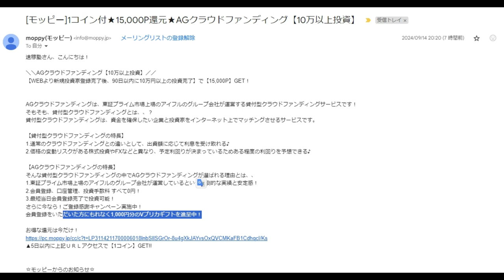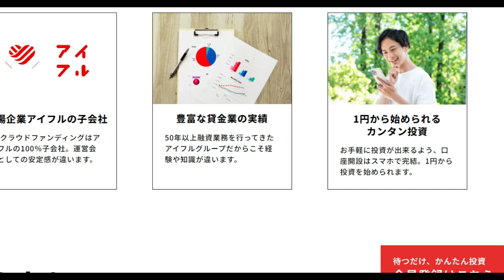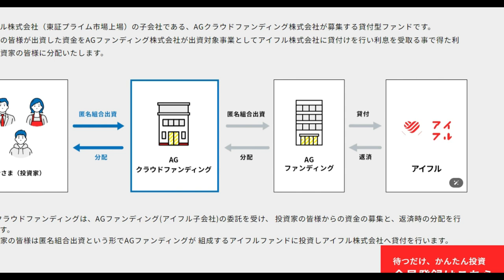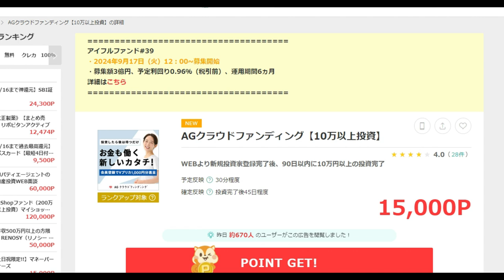【ポイ活】１０万円が１５０００円（＋１０００円）を生み出す。半年案件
お得な還元は今だけ！
▲5日以内に上記ＵＲＬアクセスで【1コイン】GET!!

紹介コード
vdtUe15f

「件名：速稼塾（あなたのお名前）」